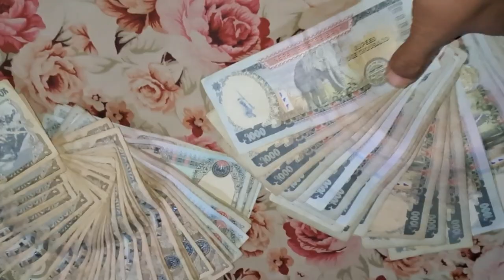First time cycling vlog garako dog le jhandai toko.!🥺 plzsubscribemychannel ‎@AXNRder75